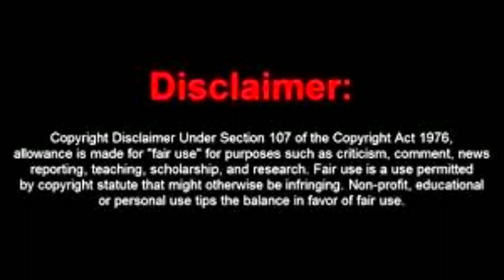ये सब बातों में मत पड़ना कभी भी । IGNOU reality video | kapildharad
IGNOU,
IGNOU BAPCH,
IGNOU exam,
IGNOU practical,
IGNOU assignment,
IGNOU psychology,
exam fee,
BPCC 103,
BAPCH BPCC 103,
BPCC 104,
BPAG assignment,
IGNOU exam me 100 marks kaise laye,
IGNOU exam important topics,
IGNOU all in one video,
IGNOU full marks lane ka tarika,